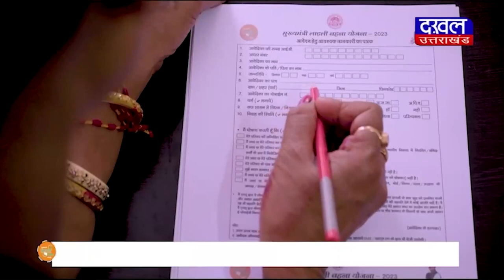DAKHAL NEWS तहसील दिवस पर जिलाधिकारी ने सुनी समस्याएं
तहसील दिवस पर जिलाधिकारी ने सुनी समस्याएं
जिलाधिकारी ने समस्याओं के निवारण का दिया आदेश